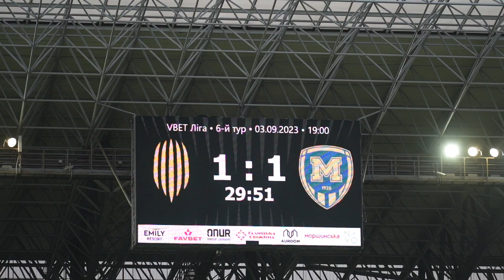Рух – Металіст 1925 / Атмосфера матчу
Футбольні пристрасті, забиті голи, емоції гравців та їхніх палких уболівальниць! 🤩

Пропонуємо ще раз зануритись у футбольну атмосферу, яка вирувала на матчі "Рух" – "Металіст 1925" 🔙

Увесь бекстейдж недільного протистояння на "Арені Львів" – у відео на RUH TV.